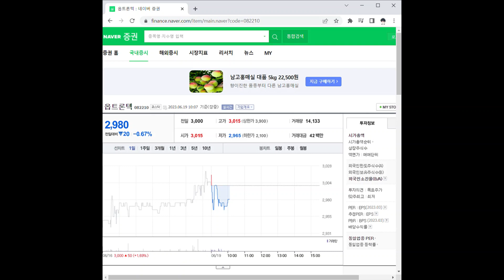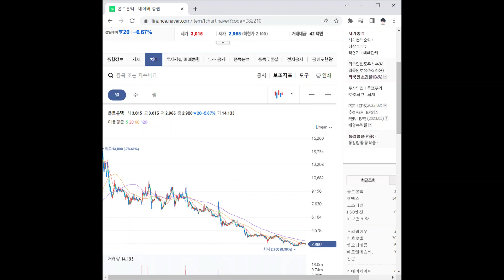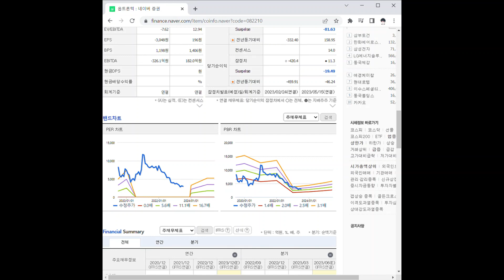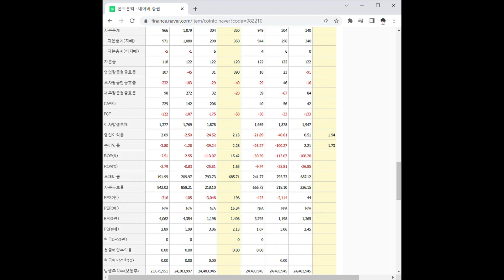082210옵트론텍 주가 전망 및 차트 분석